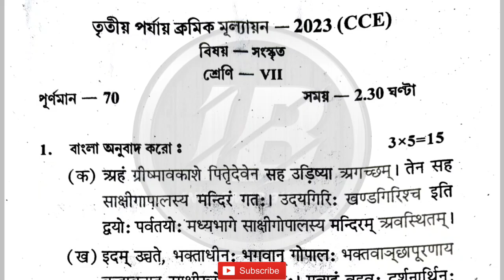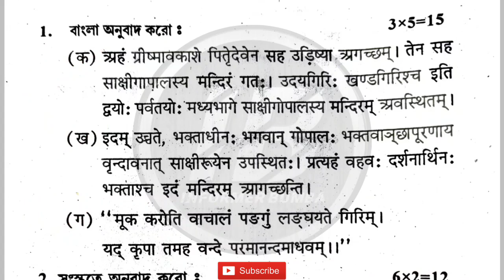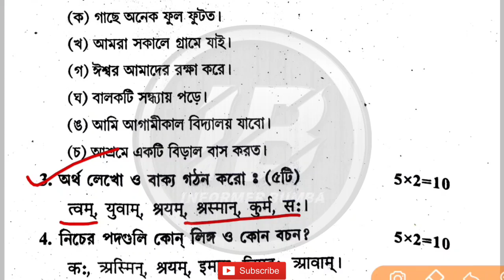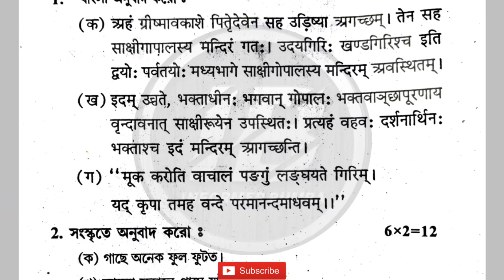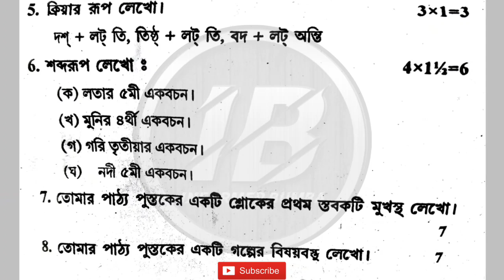class 7 sanskrit 3rd unit test 2023।3rd unit test sanskrit class 7।class 7 sanskrit final exam 2023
class 7 sanskrit 3rd unit test 2023।3rd unit test sanskrit class 7।class vii sanskrit final exam 2023

class 7 sanskrit 3rd unit test suggestion 2023।class vii 3rd summative exam 2023।final exam class 7

2nd unit test class 6।Class vii 3rd unit test 2023।

video topic:-

Class 7 sanskrit 3rd unit test question paper 2023
Class 7 sanskrit model question paper 70 marks 2022
class vii third summative question paper 2023 sanskrit
class 7 sanskrit 3rd unit test suggestion 2023
class 7 sanskrit 3rd summative evaluation test question 2023
class 7 sanskrit third summative test question paper 2023